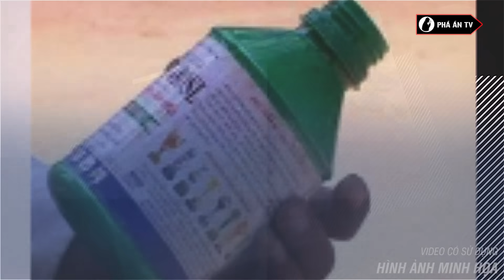Vợ Đầu Độc Giết Chồng Trung Tá Công An – Phiên Toà Nghẹt Thở, Đẫm Lệ | Phá Án TV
Phá án TV: Liên quan đến vụ án vợ đầu độc giết chồng là Trung tá Cảnh sát giao thông. Sau thời gian điều tra, làm rõ vụ việc ngày 29/3, Tòa án nhân dân TP.HCM xét xử sơ thẩm và tuyên án bị cáo. Tại phiên toà không chỉ là không khí nghẹt thở bao trùm mà còn là những cái nhìn ác cảm của người dân dành cho bị cáo, những giọt nước mắt đau đớn, xót xa của gia đình nạn nhân…